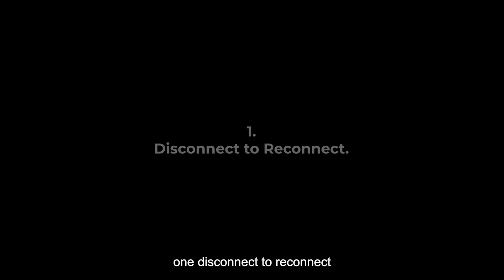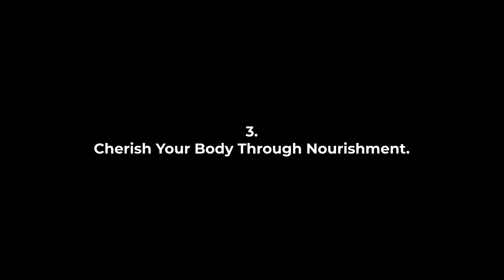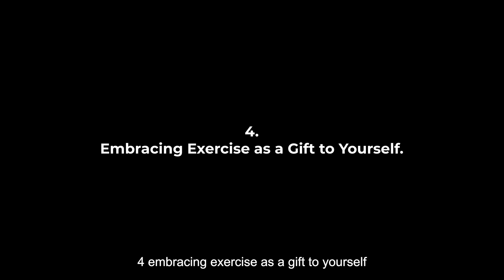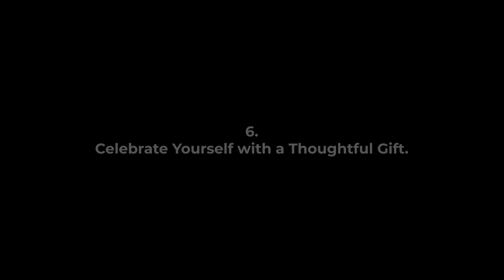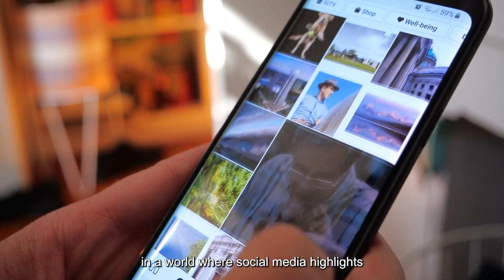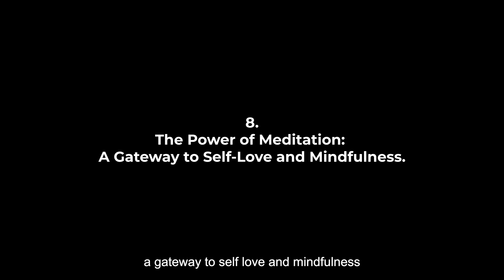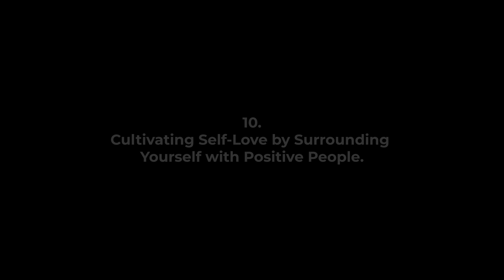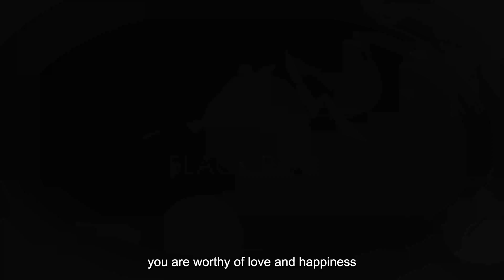Self Love Habits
In this video, we will share ten self-love and self-care habits that you can start implementing today to prioritize your well-being.

We will cover practical tips such as practicing gratitude, getting enough rest, moving your body, and nourishing your body with healthy foods. We will also discuss the importance of setting boundaries, engaging in self-reflection, practicing self-compassion, connecting with others, engaging in hobbies, and seeking support from a mental health professional.

Additionally, we will dive deeper into the concept of "Disconnect to Reconnect" and how disconnecting from the electronic world can provide numerous benefits to our mental, emotional, and physical health. We will share real-life examples of individuals who have implemented tech-free days or no-phone rules to create sacred space for themselves and improve their overall well-being.

By the end of this video, you will have a better understanding of how to prioritize self-love and self-care habits in your daily routine and improve your overall quality of life. So, sit back, relax, and let's dive into these ten habits together!